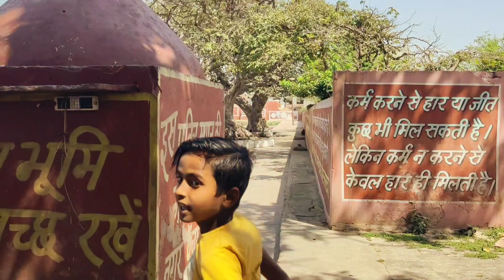it was very challenging for us